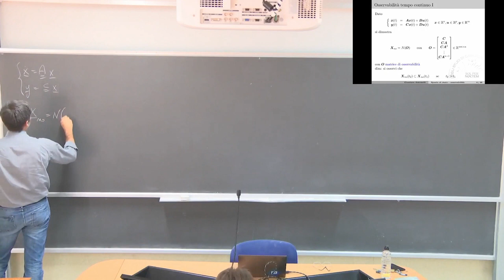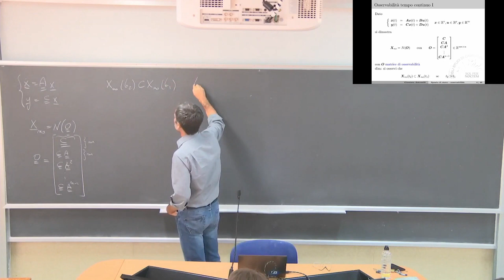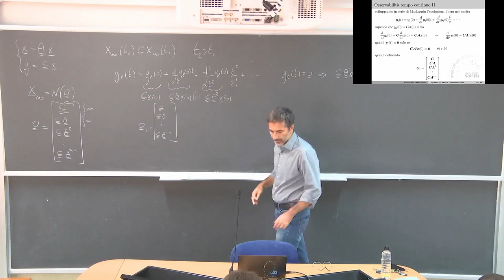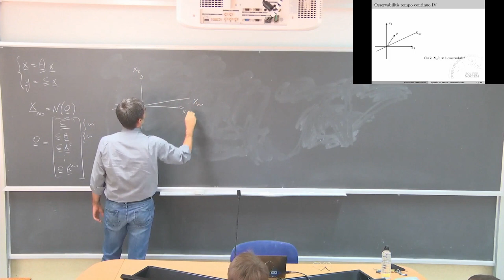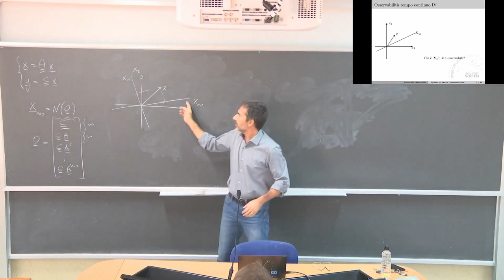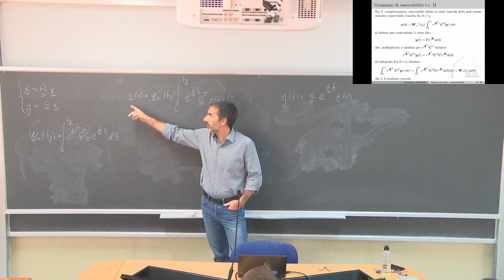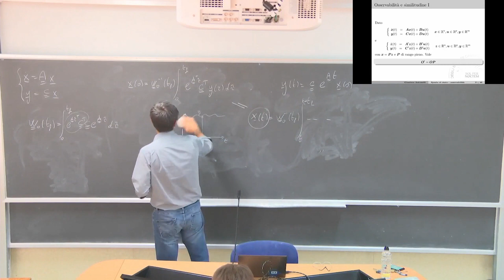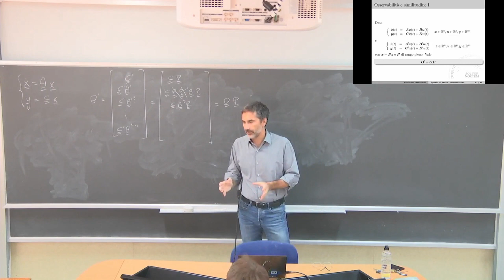Teoria dei Sistemi L9a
Osservabilità